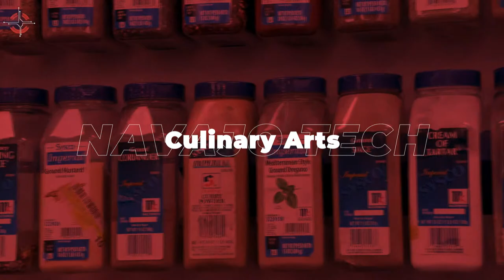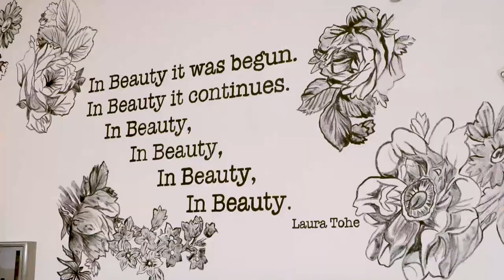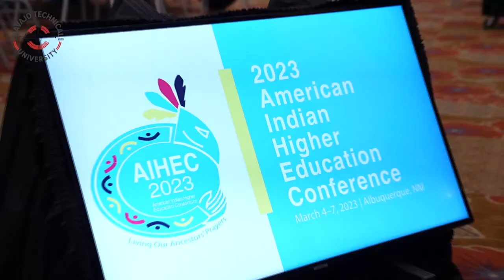Day 3 - General Session - March 7, 2023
Final Day of AIHEC Conference